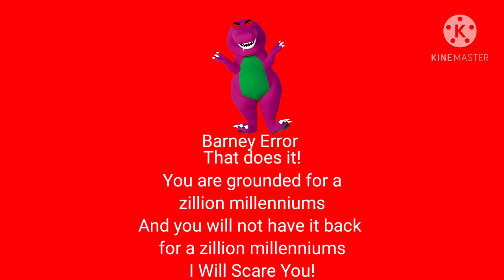Microsoft Sam's Barney Error 3 [Remake]